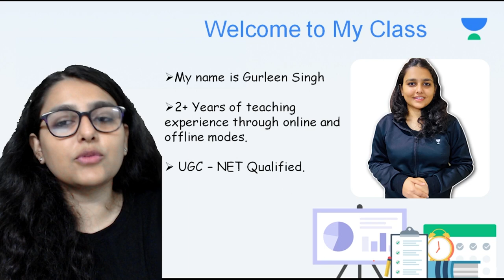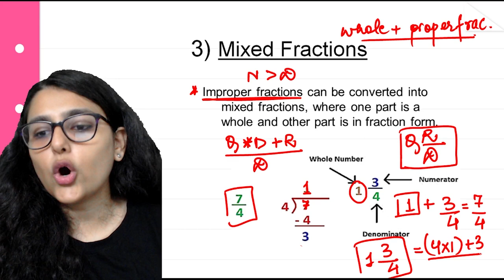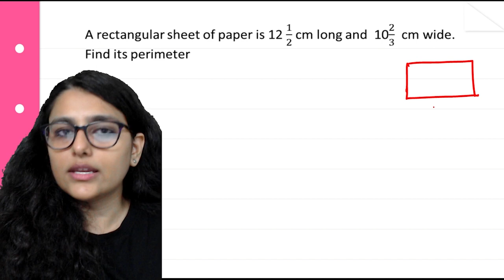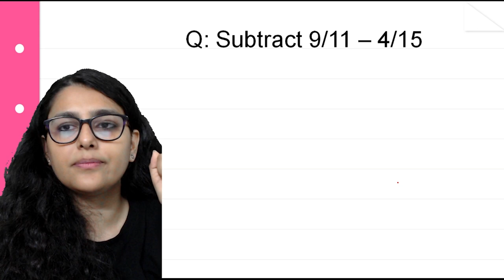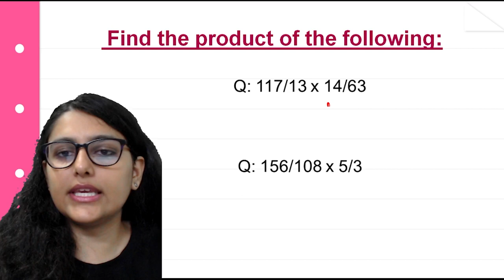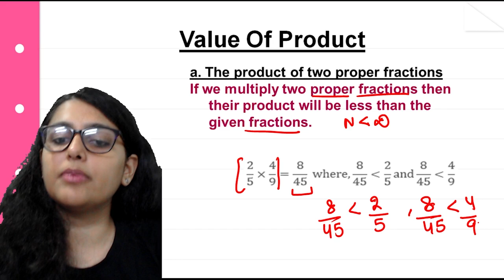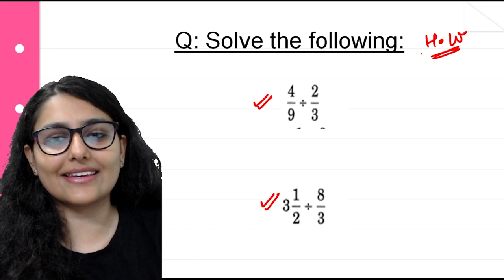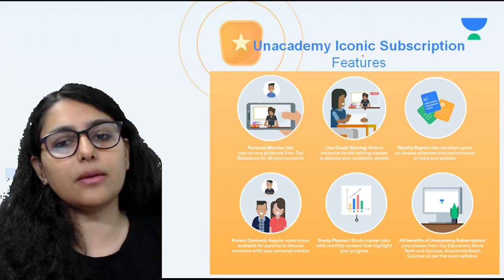Fractions & Decimals | Part 1 | Chapter 2 | Class 7 | Mathematics | Class Apart | Gurleen Ma'am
If you are curious to learn about class 7 Mathematics, watch "Fractions & Decimals for Class 7" by Educator Gurleen ma'am who will be explaining the following topics in detail.

1. Learn from your favorite Educator
2. Dedicated DOUBT sessions
3. One Subscription, Unlimited Access to Live Online Classes and Videos
4. Real-time interaction with best-in-class teachers
5. You can ask doubts in live online classes
6. Limited students in each Online Class
7. Download the videos & watch them offline